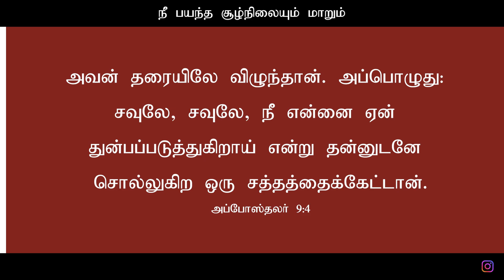Tamil Christian Message 17.12.2022("Stand in awe, and sin not: commune with.." - Psalms 34:4)